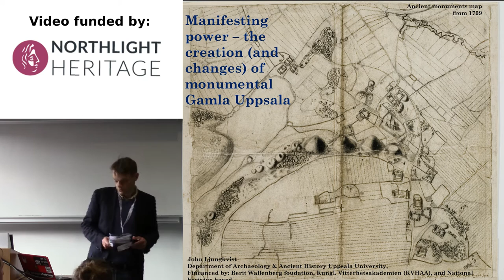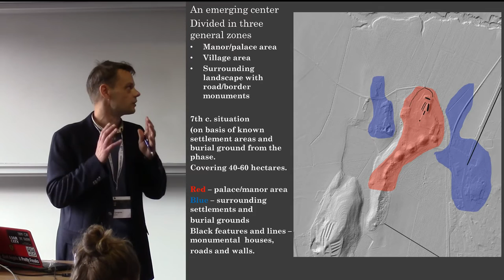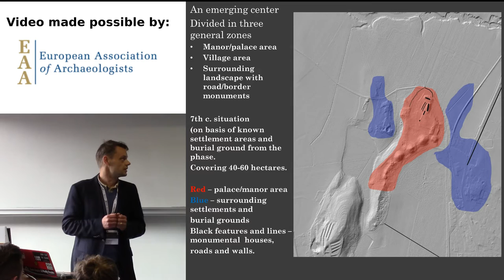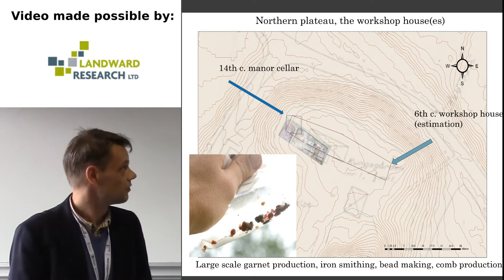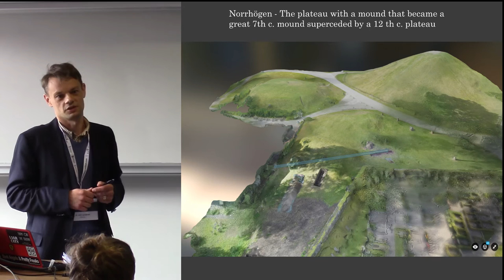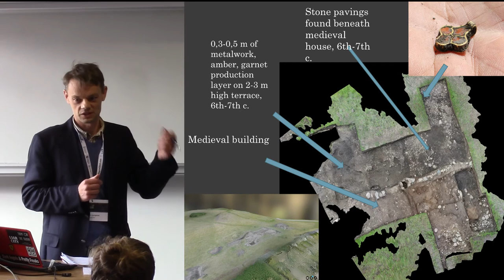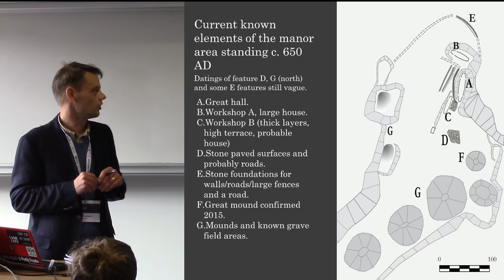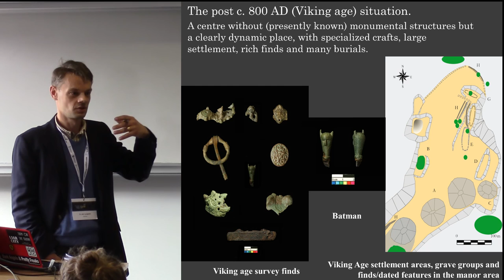Manifesting power - the creation of monumental Gamla Uppsala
John Ljungkvist
DEPARTMENT OF ARCHAEOLOGY AND ANCIENT HISTORY, UPPSALA UNIVERSITY

The monumentality of Gamla Uppsala is one of the sites main characteristics besides numerous very Early Medieval literary records. Barely ten years ago was the centre considered a Migration period period creation, primarilyon basis of datings of the mounds. Today are these datings revised and the results from repetitive excavations in combination with major revisions of existing data, have generated a strongly revised picture of how the monumentality of the site is created during less than a century. We can today talk about a monumental entity constituted by grave mounds, raised buildings on artificial plateaus and very long post row constructions, leading into and demarcating the centre. In this presentation I intend to emphasize the societal context of the site. Its relation to contemporary societala transformations and not the least relations to Europe, reflected in imports of both objects and ideas between c. 550-700 AD.